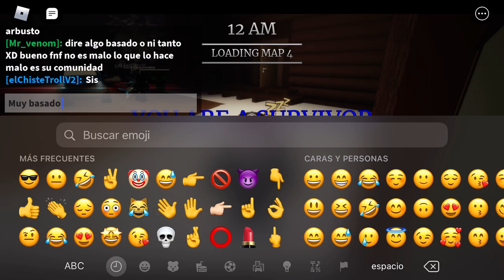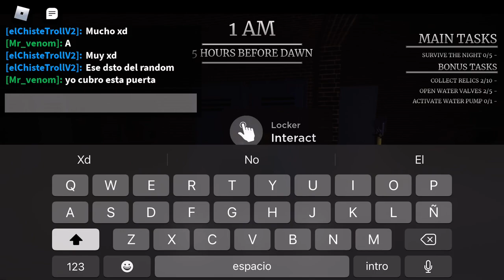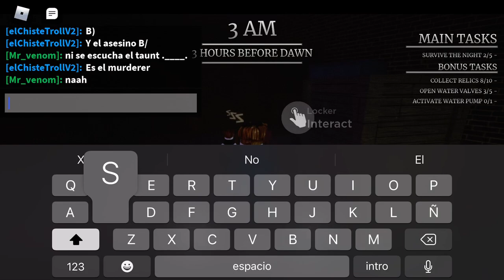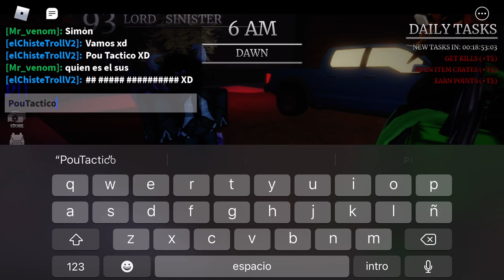Survive The Night | Metal Pan (Metal Bat) + Born in a barn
Metal Pan

Born in a barn